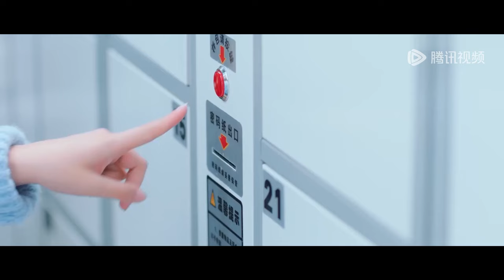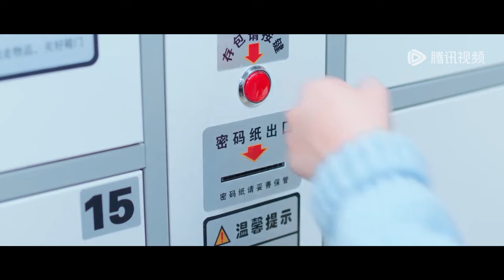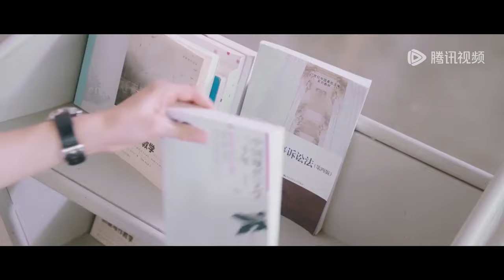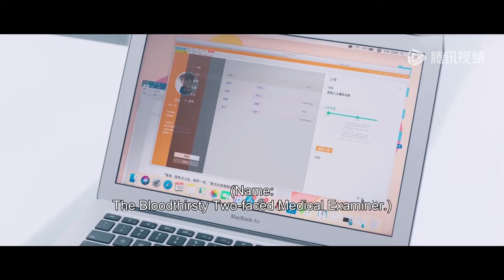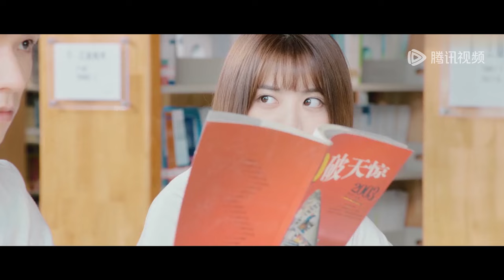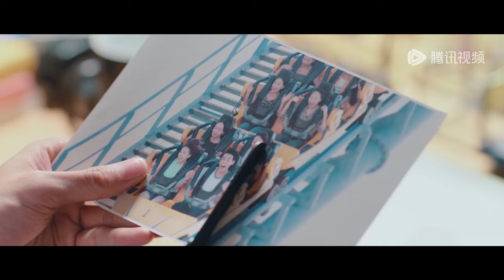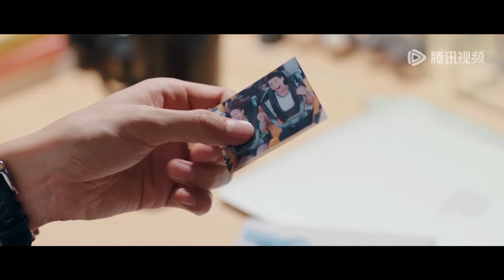New Edition | 两个不同的年轻人之间的爱情故事！| CP感情线剪辑 | 致我们甜甜的小美满 | The Love Equations | ENG SUB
讲述了赵泛舟和周筱历经分分合合最终走到一起的校园爱情故事。法医系男神套路满级，中文系少女脑洞清奇，逗萌情侣的互怼日常里，满满都是宠溺
☞主演：刘人语，龚俊

【Synopsis】The story is about the love story between Zhou Xiao and Zhao Fanzhou. When fate brings the two together, they find themselves wondering if it' s possible to achieve their dreams, in both their careers and in love.
【Starring】Simon Gong, Reyi Liu